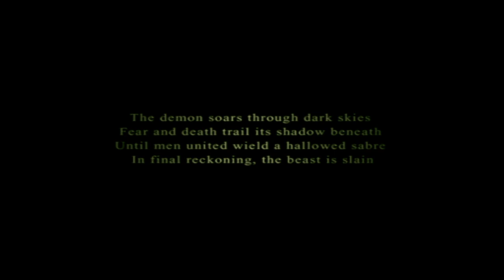Ace Combat 5 - Mission 18+: 8492 (Ace - S Rank)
After capturing Cruik Fortress, Wardog is on its way to return to base, but run into some interference...
You can simply escape to the East of the map to end the mission, but that'd be no fun at all, so I chose to shoot them all down! The Gripen is more than a match for these Belkans, especially with some hit-and-run tactics!

The Tornado ECR Ace, Twicedead, will appear on the map when you only have two enemies left, sadly, I didn't keep count properly and finished the mission before spotting him, whoops!